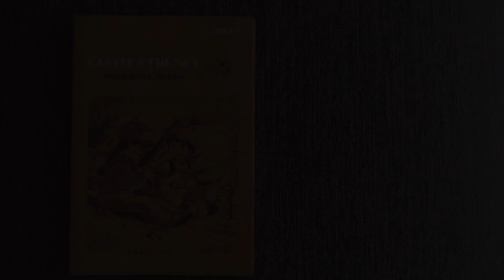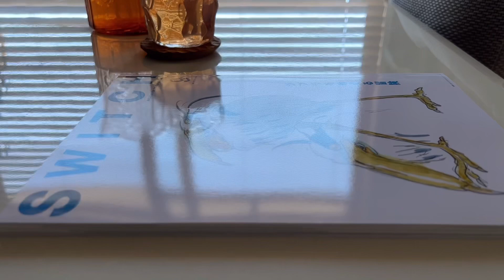【猫との暮らしvlog】ジブリないちにち/GHIBLI DAY‥Making a wreath‥Ghibli shop‥TOTOROsoba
視聴してくださりありがとうございます❣️
猫、食、住、暮らしのことを動画にしています

I'm making a video about cats, food, housing, and life.

고양이, 음식, 거주, 생활을 동영상으로 하고 있습니다